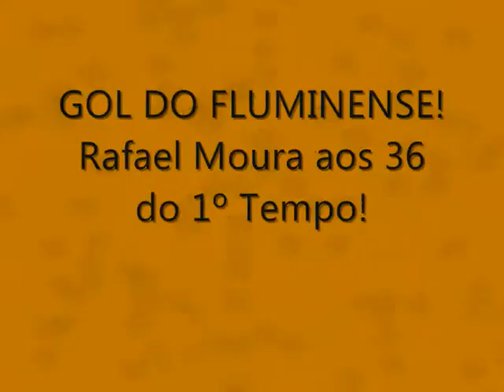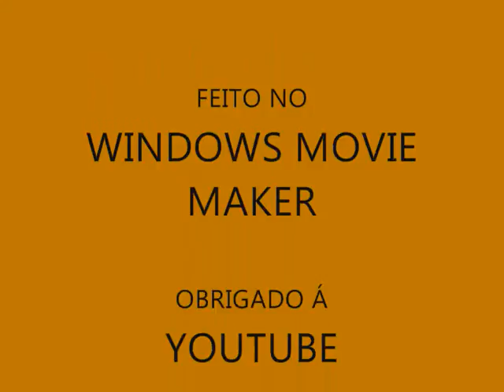Let's Play Pro Evolution Soccer 6 #1 - Figueirense 0-1 Fluminense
PES 6 - Figueirense 0 x 1 Fluminense
Desculpa pelo errinho ali na ediçao deu um problema aqui no proximo video não terá esse erro.